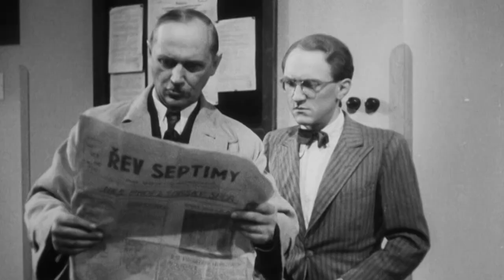Škola základ života (21.7.2023 ve 20:00 na CS FILM)